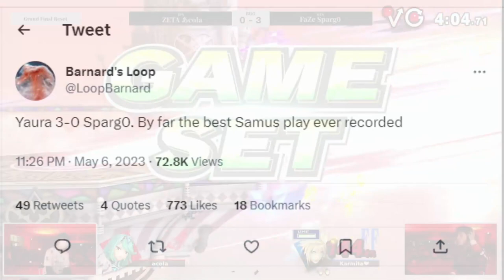The BIGGEST UPSET of Kagaribi 10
Today I react/breakdown the biggest upset of Kagaribi 10, Sparg0 vs Yaura!